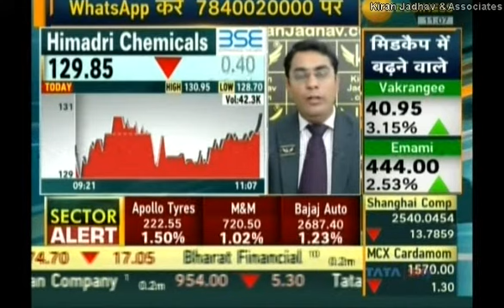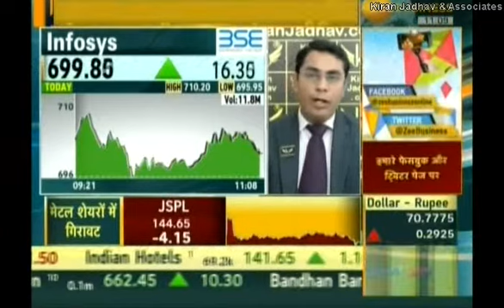Ashish Kelkar Technical Analyst, KiranJadhav.com on Zee Business on 14th January 2019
Ashish Kelkar , Technical Analyst, KiranJadhav.com giving his view on Himadri Chemicals , Infosys.